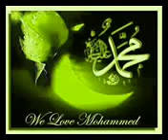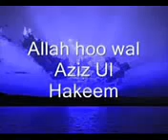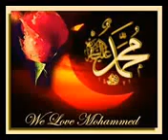Banganur mufti abdul Quaiyum saheb(kolkata)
নুতন নুতন বাংলা ওয়াজ পেতে।
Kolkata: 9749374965